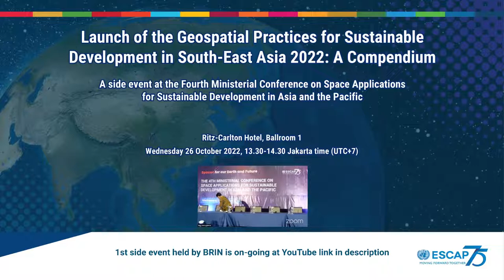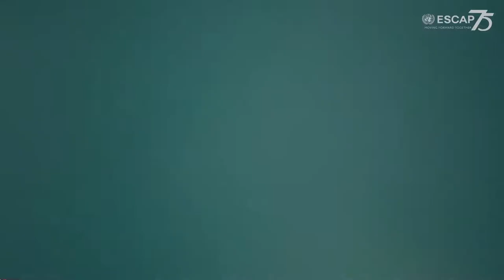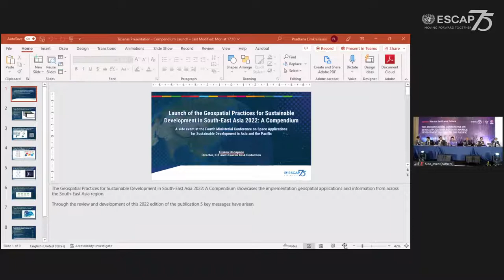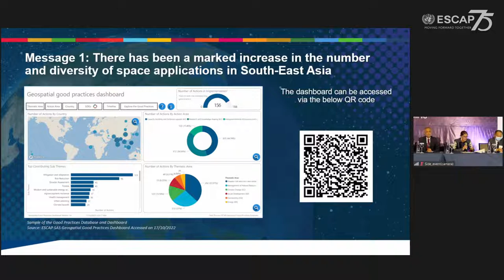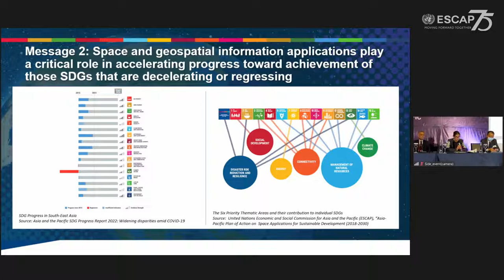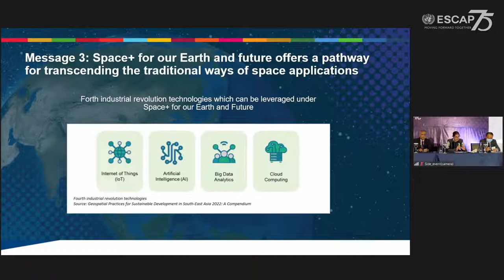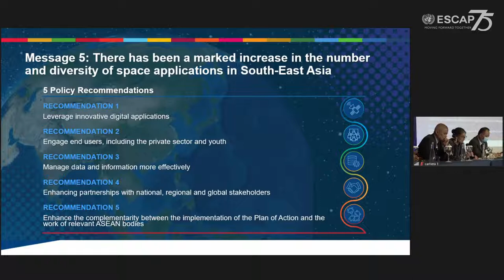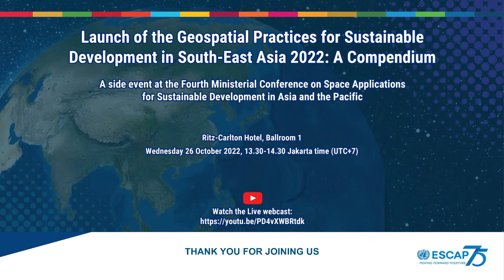Launch of the Geospatial Practices for Sustainable Development in South-East Asia 2022: A Compendium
On going event at 12:30 - 13:30 hrs. (Jakarta time) @brinindonesia1

Next event at 13:30 - 14:30 hrs. (Jakarta time) @unescap

Side Event: Launch of the Geospatial Practices for Sustainable Development in South-East Asia 2022: A Compendium